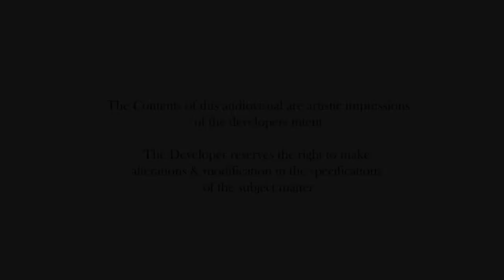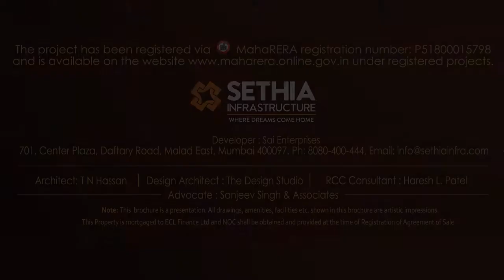Sethia Imperial Avenue (Virtual walkthrough)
Virtual walkthrough of ongoing project Sethia Imperial avenue

Sethia Imperial Avenue.
 Located Off Western express highway , Opp. Times of India building , Kandivali east.